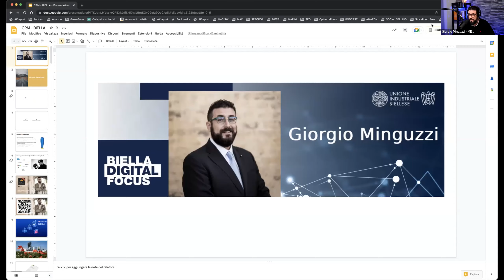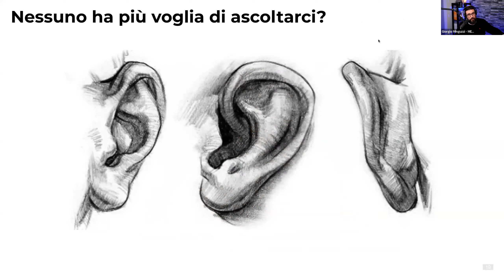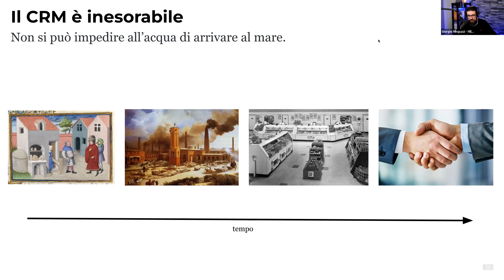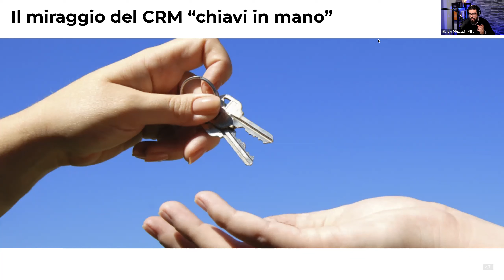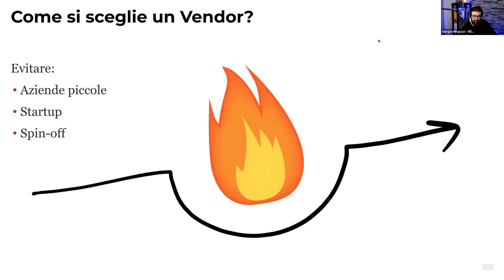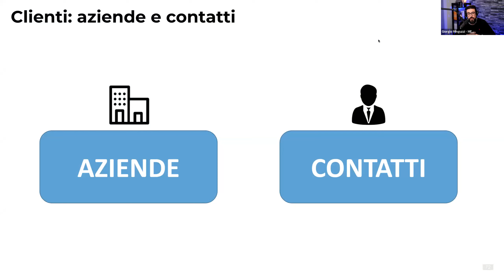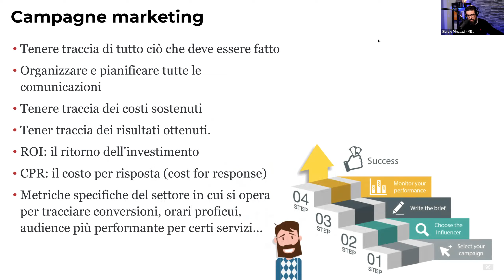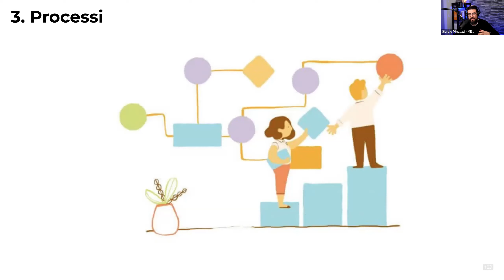BIELLA DIGITAL FOCUS con Giorgio Minguzzi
"CRM, dal contatto al contratto" è stato l’argomento al centro del quarto Biella Digital Focus, webinar organizzato dall’Unione Industriale Biellese, che si è svolto lunedì 27 febbraio.

Il protagonista dell’incontro è stato Giorgio Minguzzi, in dialogo con Michele Tolu, presidente della Sezione Servizi Innovativi e Tecnologici Uib, e Christian Zegna, presidente del Gruppo Giovani Imprenditori e vice presidente Uib con delega alla Digitalizzazione.